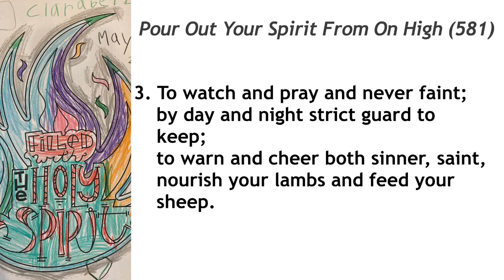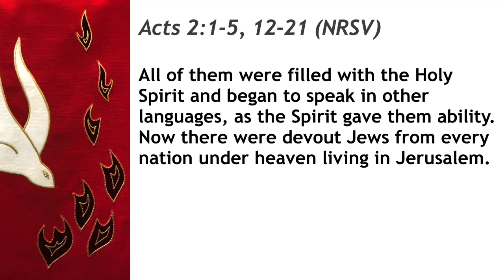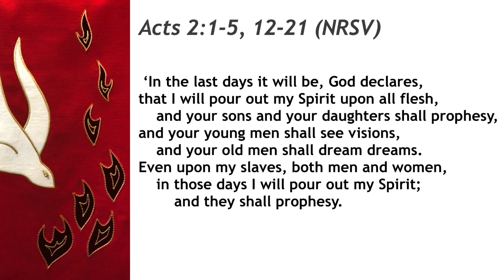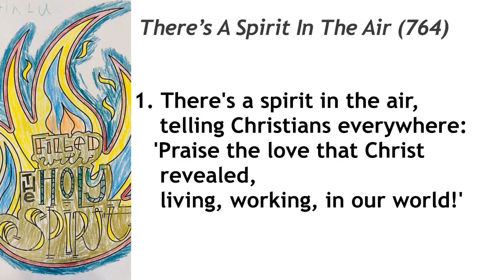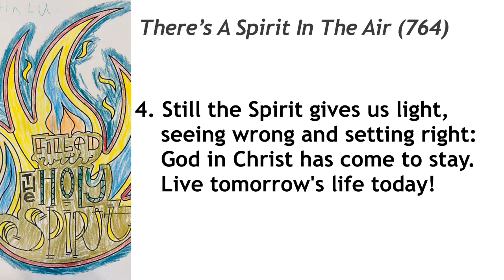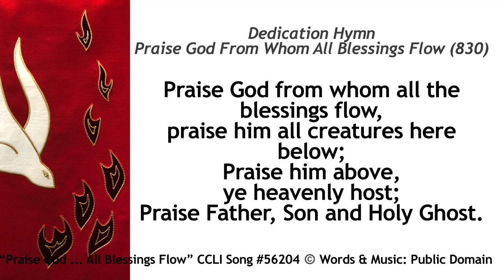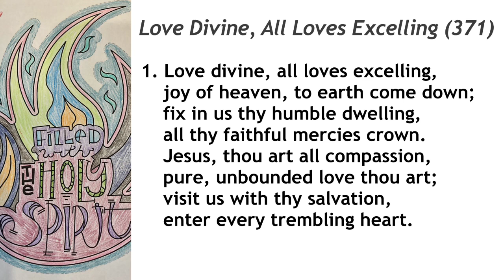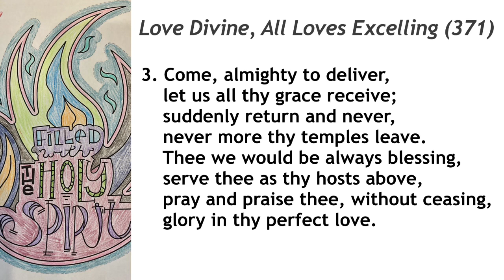St. Mark’s Presbyterian Church (2020 May 31 Sunday Worship Service)